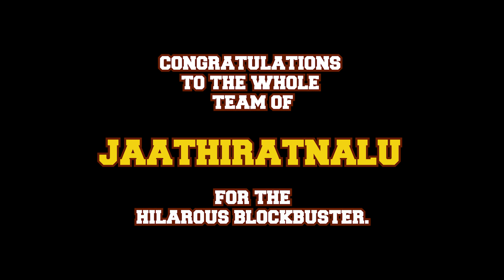Portrait of @NaveenPolishety || JAATHIRATNALU || Ravi Macha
Portrait of "Naveen Polishetty" || JAATHIRATNALU || Ravi Macha

Keep supporting...